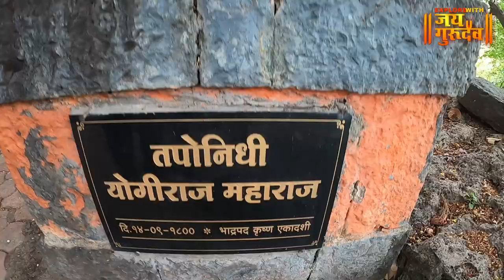महान योगी शुकाचार्य या ठिकाणी गुहेतअदृश्य झालेSUKACHRYA MAHARAJ YOGI SANGALI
explorewithjaigurudev आज आपण बघणार आहोत सांगली मधील महान योगी शुकाचार्य या ठिकाणी अदृश्य झाले . सर्वांनी ही माहिती जास्तीत जास्त लोकांना शेअर करून सर्वांना त्याचा लाभ घेता यावा ही इच्छा 🙏🏻HAR HAR MAHADEV 🙏